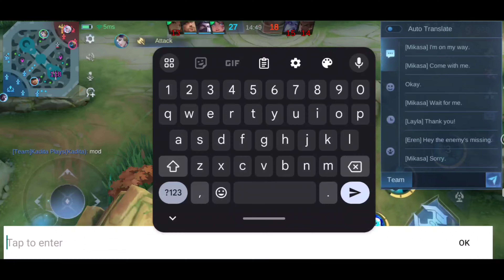GLOBAL KADITA NEW BROKEN 1 SHOT BUILD IS HERE!! | KADITA BEST BUILD 2024 SOLO RANK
MLBBxKOF97 Valir & Paquito

Hi Im Happy for your 1 like 😊

Q&A

A: Kadita, Kagura, Pharsa, Chang'e, Harith but i can play also All Mage✅

Q: What is your role?
A: I'm a Mid Laner but i can also play Gold or Tank.

A: POCO F5 Pro

A: I use Kinemaster for video editing and PS CC & Pixellab for thumbnail

A: I'm from Philippines.